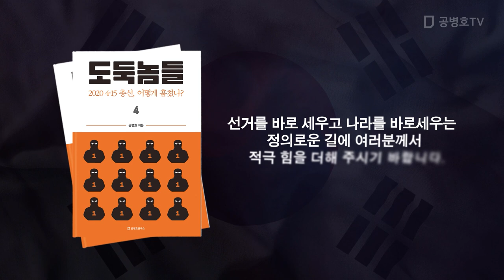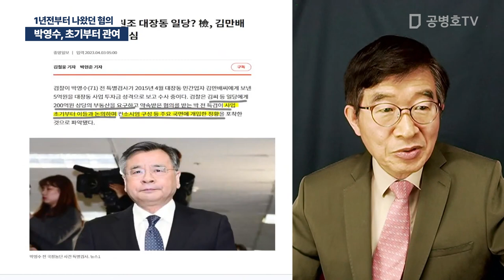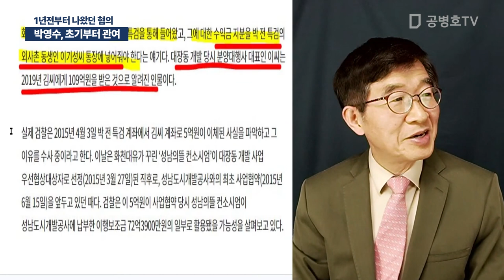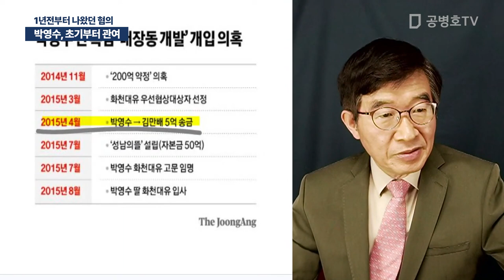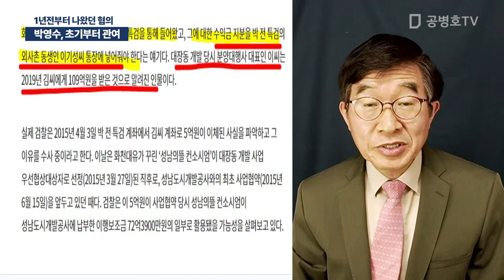박영수, 초기부터 관여 / 1년전부터 나왔던 혐의 [공병호TV]